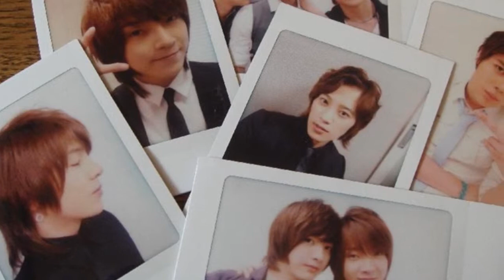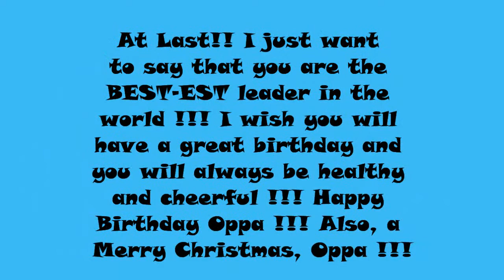Happy Birthday to Yoonhak !!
Happy Birthday to CSS's leader Jung Yoonhak !!!